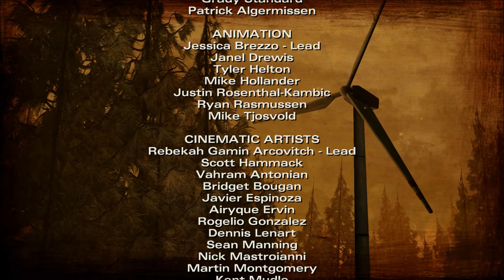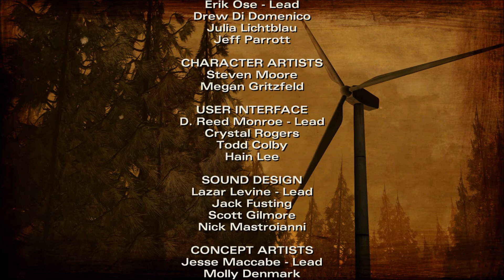Tahlia Plays - The Walking Dead 2 #8 - Trickster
Be sure to show your support  by leaving a comment or like. I always reply to comments and enjoy engaging with my audience